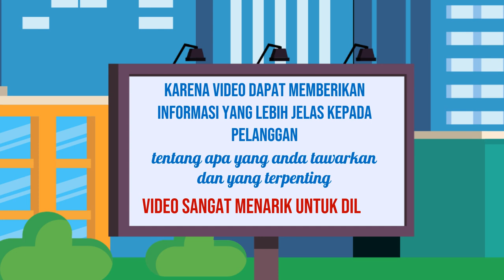Agen Penjualan Video Explainer Ahli edit video untuk iklan audio,Jasa edit video untuk fashion,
Jasa Edit Video Promosi / Agen Penjualan Video Explainer Ahli edit video untuk iklan audio,Jasa edit video untuk fashion, atau

Daftar Isi
00:00 - Cara Edit Video Iklan Jasa edit video untuk iklan experiential marketing,
00:10 - Contoh Iklan Promosi Ahli edit video untuk iklan social media advertising
00:30 - Contoh Video Promosi Editor video untuk iklan online video marketing,
00:40 - Contoh Konten Branding Jasa edit video untuk iklan video production,
00:50 - Resep Makanan Sop Buntut, Rujak, Ikan Bakar, Mie Goreng,